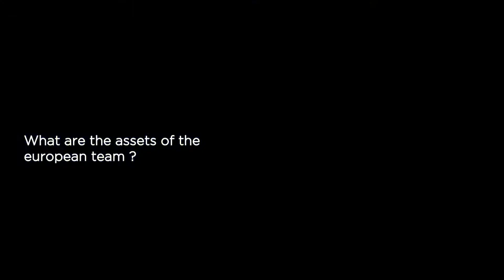Riders Masters Cup l Meet the Team Captains - Philippe GUERDAT EN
For this first edition of the Riders Masters Cup, the composition of the teams is entrusted to Robert Ridland for the American team and Philippe Guerdat for the European team